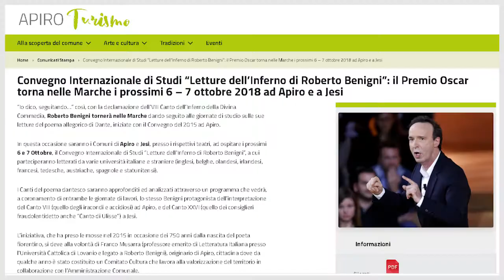DETTO FRA NOI ospite NADIA SPARAPANI Assessore alla Cultura Comune di Apiro 3 10 2018